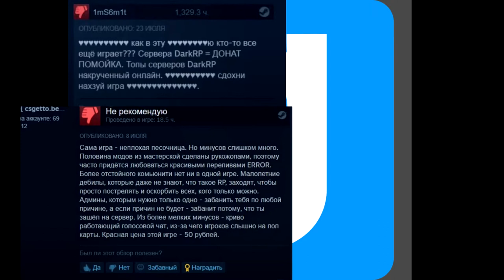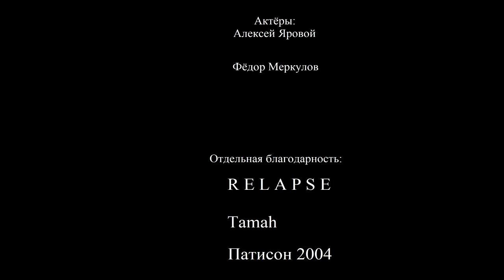ТОП 4 Самых ужасных типов игроков в GMOD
Всем привет, с вами Копьёнист. Очень неплохие цифры для моего канала. Давайте же отметим это, посмотрев моё новое видео, Надеюсь вам понравится, ведь я делал это видео на протяжении 2-ух с половиной недель.
P.S: В видеоролике присутствуют матюки!

C418 - Subwoofer Lullaby (Synthwave Cover)

Игровые режимы которые были показаны в видео:
Sandbox
Slashers
Ultimate Chimera Online
Zombie Plague
Coop

Люди принявшие участие в этом Видео:

Автор идеи: Никита Кукушкин

Сценарист и Режиссёр:
Алексей Яровой

Алексей Яровой